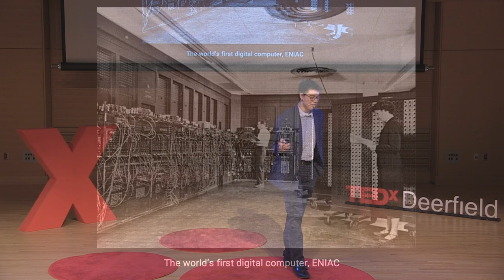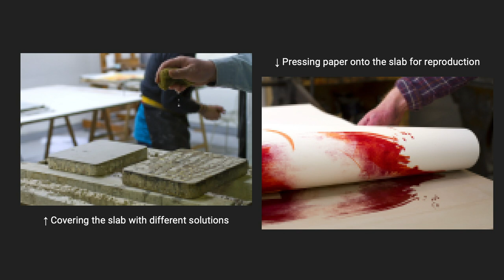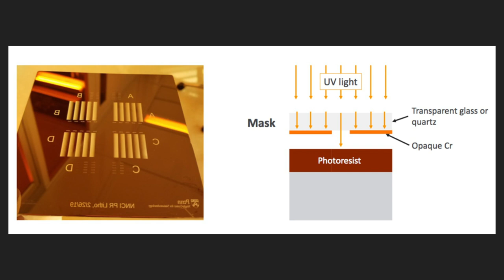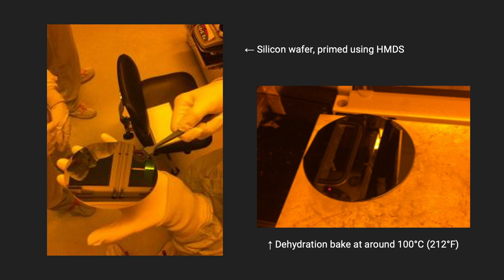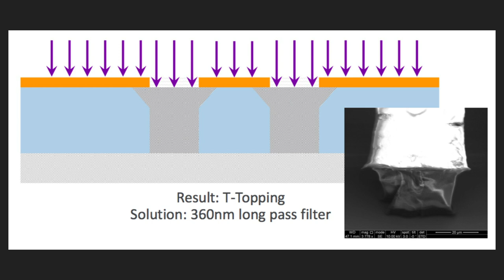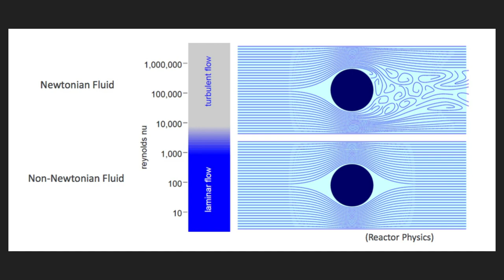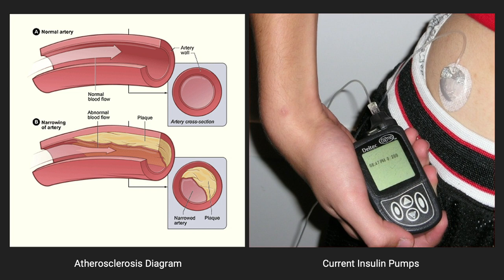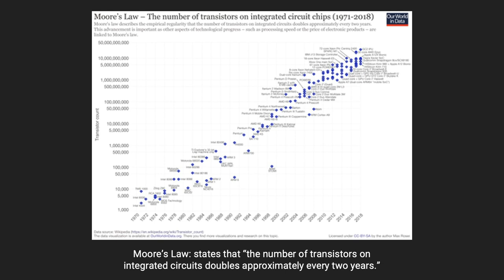Photolithography and Applications in Nanotechnology | Benjamin Chen | TEDxDeerfield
I have personally experimented with three lab experiments that deal with photolithography: microfluidics, microletters, and 2-photon lithography. Microfluidics is the field of science that encompasses fluid manipulation, taking advantage of the fact that fluids act differently at a microscale. One example of this is how water acts as a non-Newtonian fluid at a microscale, meaning that unlike at the macroscale, water‚viscosity depends on the force applied to it. It would then be useful to explain how there are many biological applications for microfluidics. My experiments with micro-letters provide insight into the process with which we transcribe letters, writing, or any other patterns onto microchips using photolithography.  Ben Chen is a junior at Deerfield Academy and an aspiring engineer who discovered the wonders of nanotechnology this past summer. Ben is a well-rounded person with many interests, but his core passions lie in STEM and certain sports. He hopes you’ll be able to learn something new through his talk about photolithography (one of the processes behind nanotechnology’s success), its uses in our current day and age, and its potential in our future. This talk was given at a TEDx event using the TED conference format but independently organized by a local community.